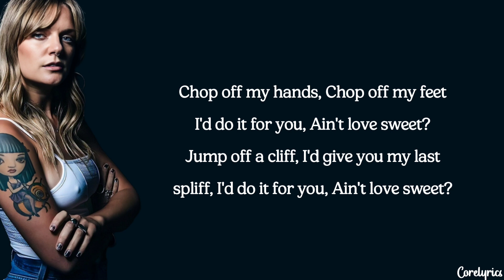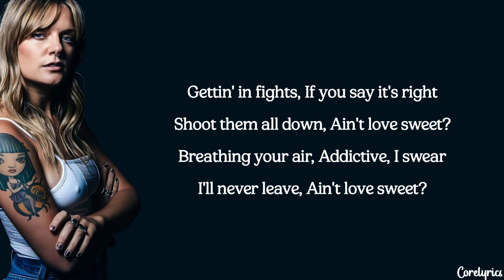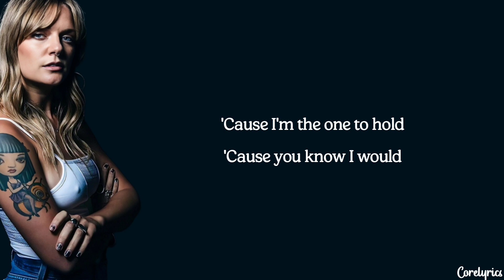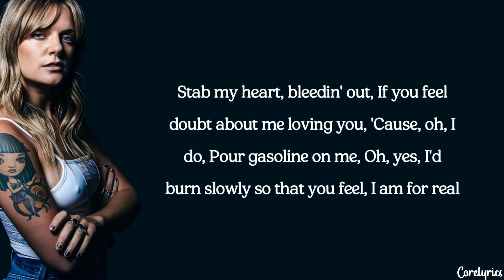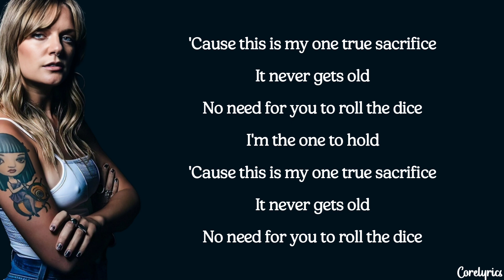Tove Lo - Love Ballad (lyrics)